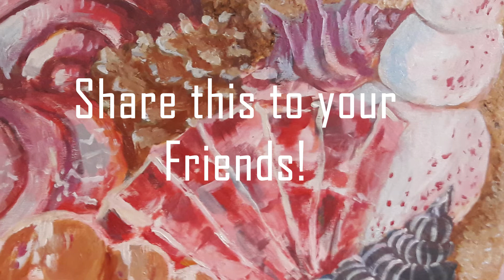I made something special for my MUM!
She always asked for a painting in her room involving shells! So I finally did it!